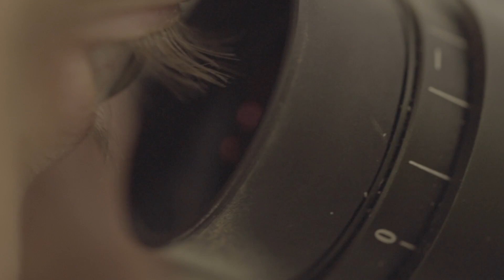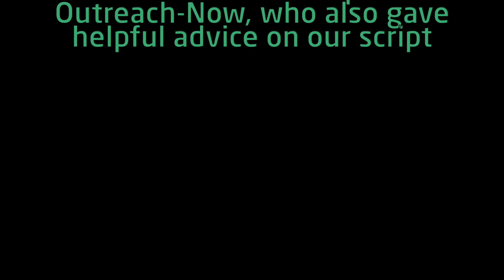DTU students participate in the International Competition for Synthetic Biology, iGEM 2020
DTU BioBuilders have produced a promotion video for their project “Reshape” with which they participate in the International Competition for Synthetic Biology, iGEM, in November 2020. In the project the students have developed molds that can streamline the production of proteins for food, detergents and medicines.

DTU Biobuilders is a DTU Blue Dot project.